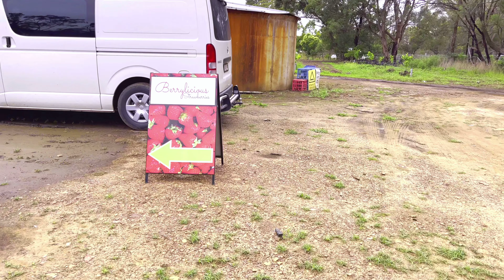Strawberry Picking || Berrylicious Strawberries || Trải Nghiệm Hái Dâu Tây Tại Vườn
BERRYLICIOUS STRAWBERRY PICTON
📍 200B W Parade, Thirlmere NSW 2572

Strawberry fields forever. or in this case, a delicious ceiling of ruby lookalikes. Berrylicious Strawberries is the only dedicated strawberry farm near Sydney where you pick your own. And we're super excited that their spring strawberry picking season has started.
BOOKINGS are ESSENTIAL.